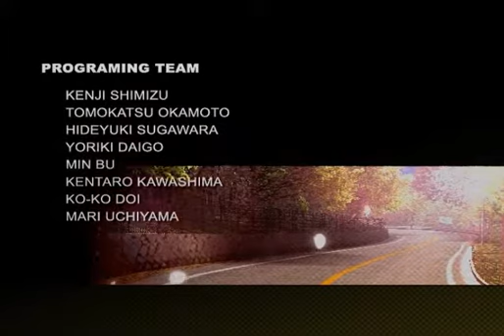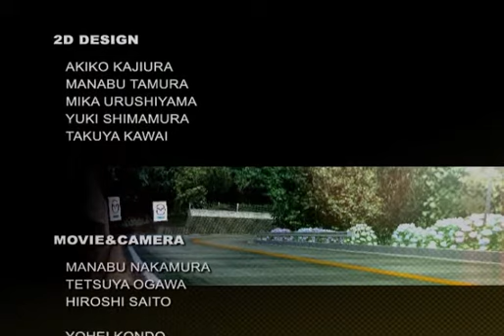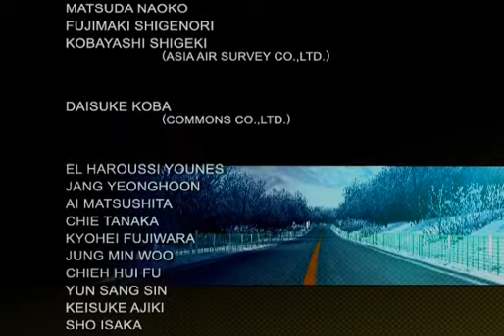Tokyo Xtreme Racer - Drift 2 - End Credits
Staff roll for Tokyo Xtreme Racer - Drift 2 (known as Kaido: Touge no Densetsu (lit. Kaido: Legend of the Mountain Pass) in Japan and Kaido Racer 2 in Europe and Australia).

Video ripped from disc (08_STF01.PSS).